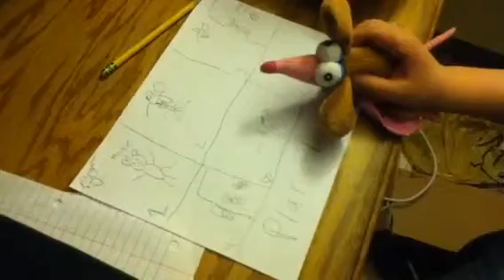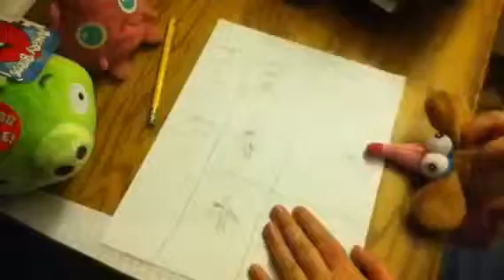The evil mousefly plans to kill mouse.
There is an evil mutated mouse named: Dr. mousefly, who hates mouse and wants to kill him. And he's planning something. Enjoy this video!